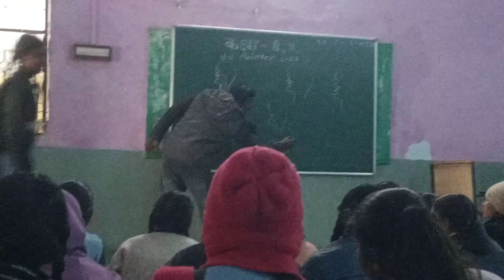राउमावि तालेड़ा 9950554776 तहसील तालेड़ा जिला बूंदी